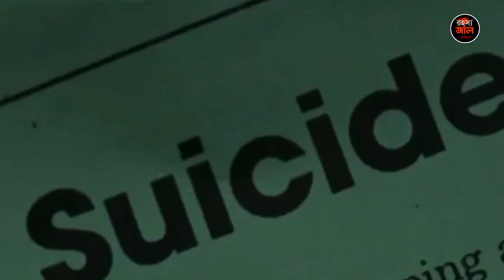বিশ্বের ভয়ঙ্কর নৃশংস ৪টি হাঁড়হিম করা Movie| Most haunted movie in the world| Wrong Turn